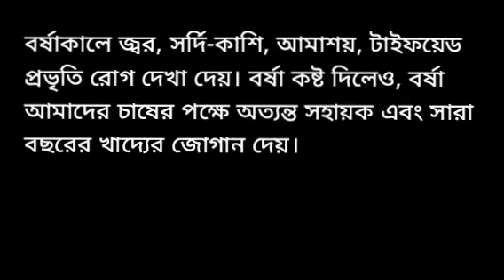বর্ষাকাল / বাংলা রচনা প্রবন্ধ Barshakal Rainy Season Bangla Bangali Rachana